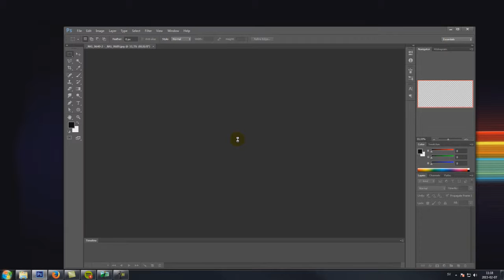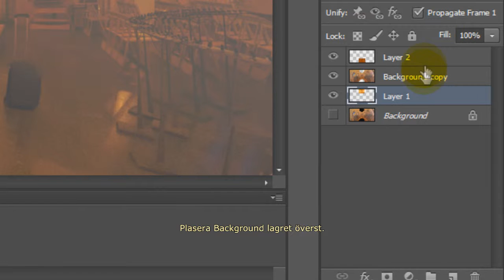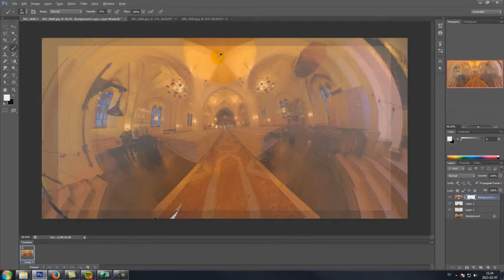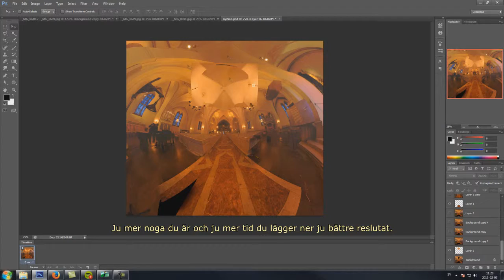vidvinkel redigering i PS